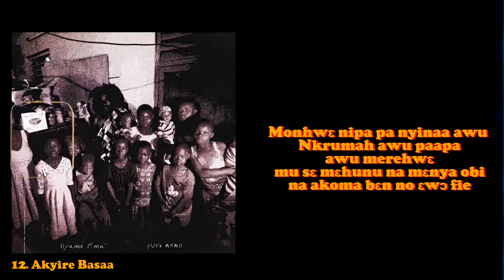Pure Akan - Akyire Basaa (Twi Lyrics)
Pure Akan

Akyire Basaa

Written & Performed by Kwabena Appiah
Produced by Michael TwistedWavex Dzitrinu
Recorded & Mixed by Michael TwistedWavex Dzitrinu
Background Vocals by Benedicta Ekua Sekyerewaa Ampa
Keyboard by Isaac Nii Oto Dodoo, Guitar by Emmanuel Lantei Lamptey-Mills, Additional Guitar by Joshua Nkansa (Joshua Moszi)
Bass by Derrick Akoto Lamptey (D-Bass)
Percussion by Henry Tei Quist
Recorded at Cosdo Studios - Madina
Keyboard, Guitar and Bass Recorded at Senku Village Studio, Dansoman - Accra Ghana

Lyrics Video: Kweku Drew